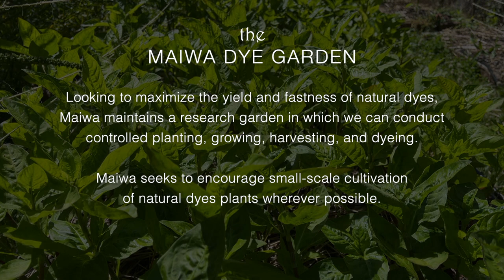Scenes from the Maiwa Natural Dye Garden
Maiwa has been growing dye plants for over 25 years. We grow them to understand the nature of each plant, how it transforms light, water, air and soil into a potent source of colour. Step into our natural dye garden in the Pacific Northwest.

💌 Sign up to receive beautiful emails that celebrate artisan work, slow clothes and natural dyes

We are natural dyers, textile lovers, travellers, teachers & designers 🌿 A family business for over 35 years: Natural Dyes, Slow Clothes, Artisan Goods, Organic Bedding, Handwoven Textiles, Online Natural Dye Workshops, and more…